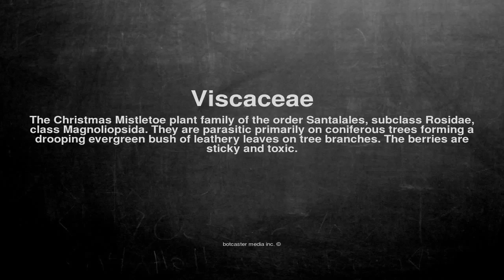Medical vocabulary: What does Viscaceae mean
What does Viscaceae mean in English?